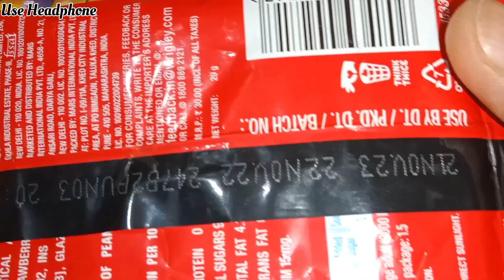Skittles unwrapping ASMR(not taking 🚫)chocolate